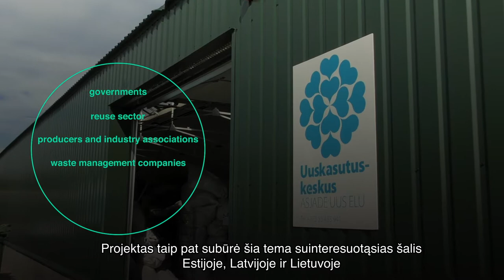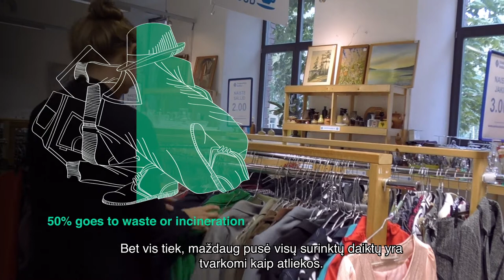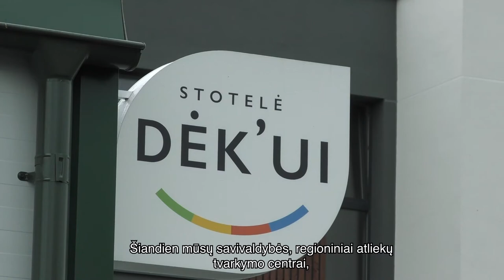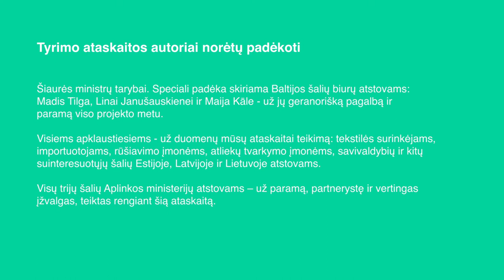Towards a Nordic-Baltic Circular Textile System (Lithuanian subtitles)